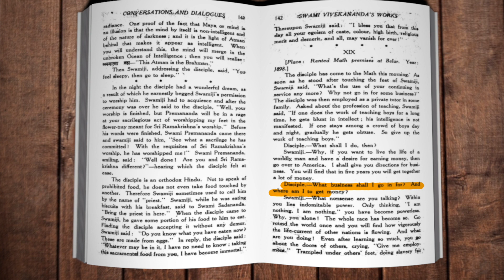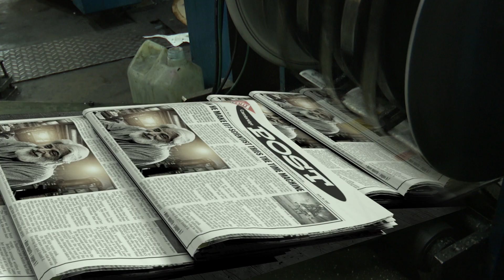Naren Promo 3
NAREN is a 5 part series on Swami Vivekananda. A madcap scientist goes in his time-space vehicle searching for his Guru. In the journey, he interacts with his students. Jayant Kripalani plays the mad scientist. Rupam Islam had composed the title songs. The series has been directed by Abhijit Dasgupta. The 5 part has bagged 26 International Best Documentary awards.